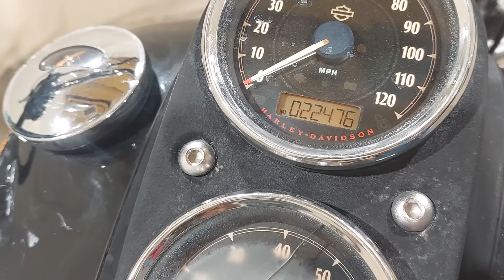2016 Harley Davidson FXDL Dyna Low Rider Used Motorcycle Parts At Mototech271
Check out this 2016 Harley Davidson FXDL Dyna Low Rider we parted out. All the nice used parts of this bike are now in stock at our webstore.